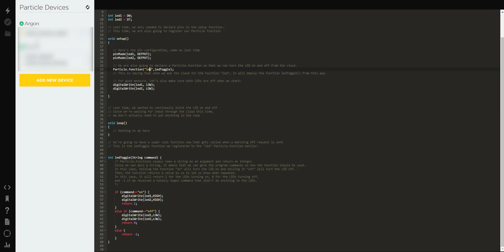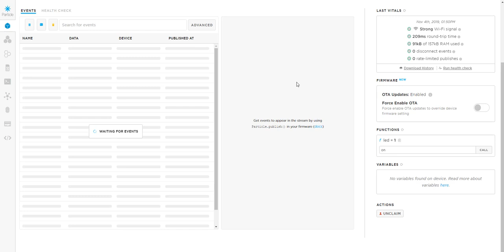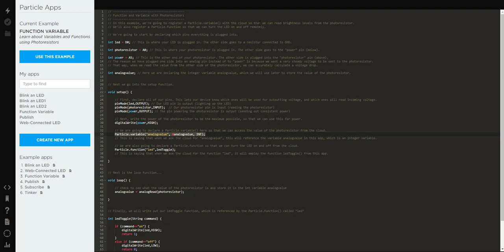Particle.io Xenon + Argon + Cloud Service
I have been looking at some options to deploy IOT devices anywhere in the world. It's important to me to be able to update the code remotely and securely.  I didn't like the user experience of Azure.  Does Particle.io fare any better?